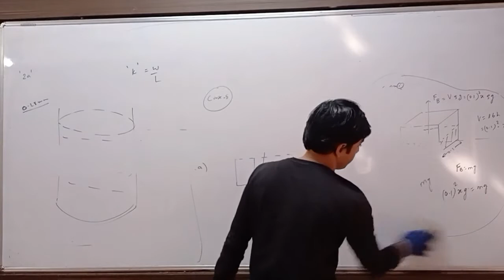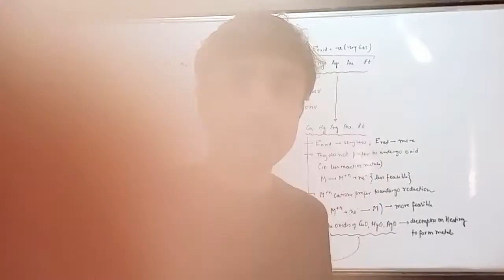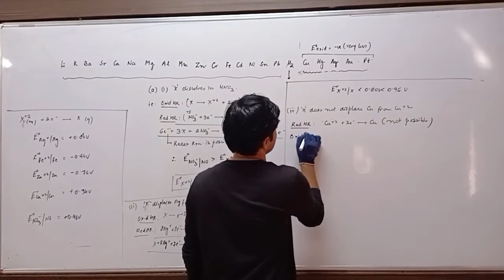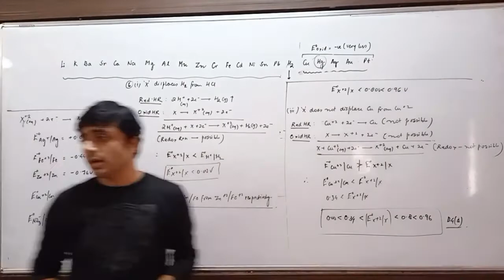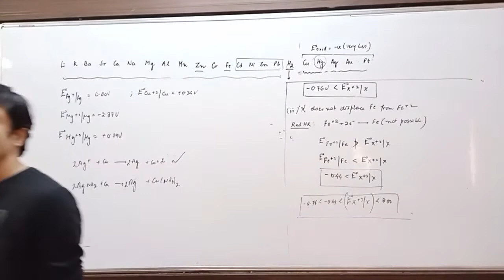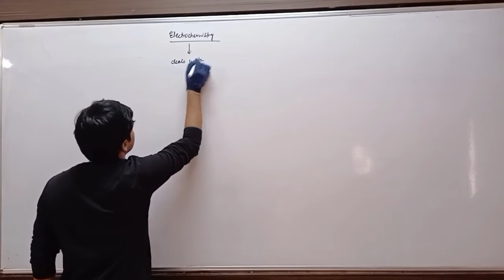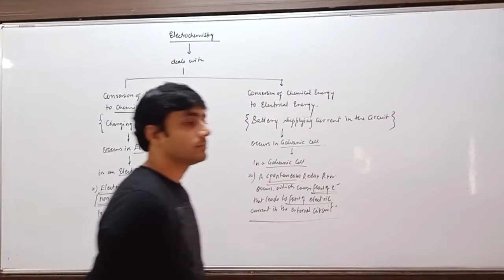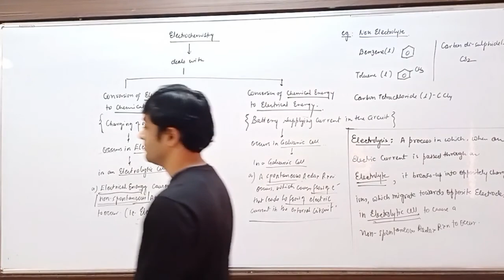Class-11 | ELECTROCHEMISTRY | Lec-04 | PTS